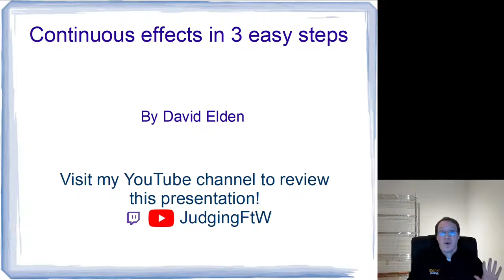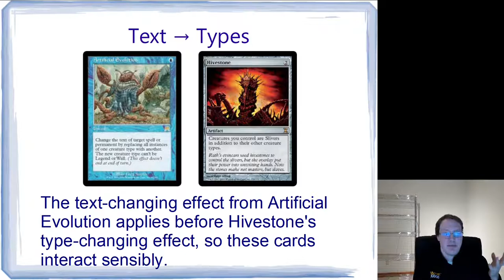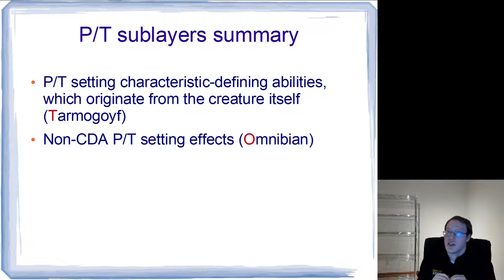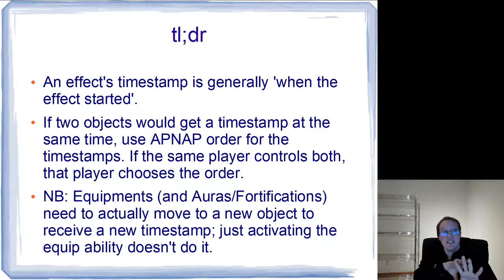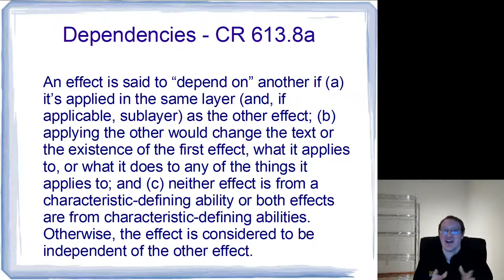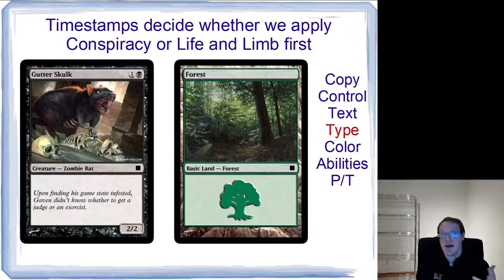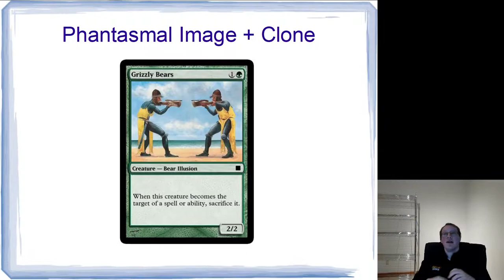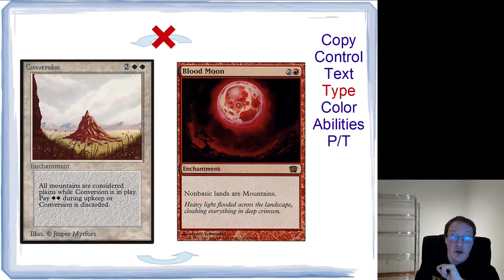Continuous Effects in 3 Easy Steps - DEFINITIVE VERSION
This presentation covers everything you need to know about continuous effects: Layers, Timestamps, Dependencies, and lots of example questions along the way to check your understanding.